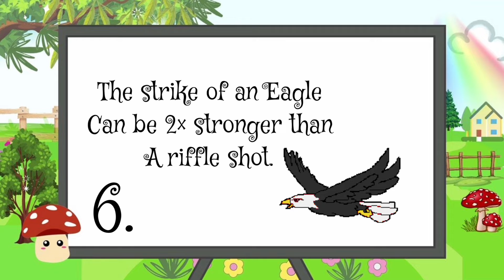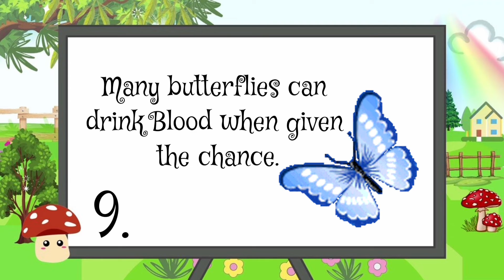Fascinating facts about animals | #9 will surprise you | BASICS